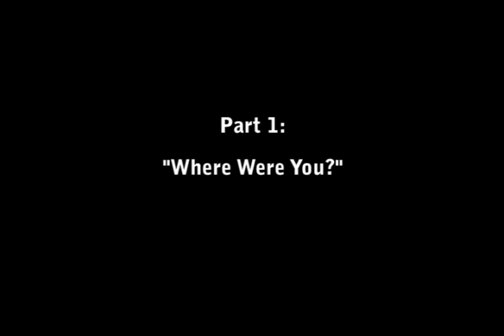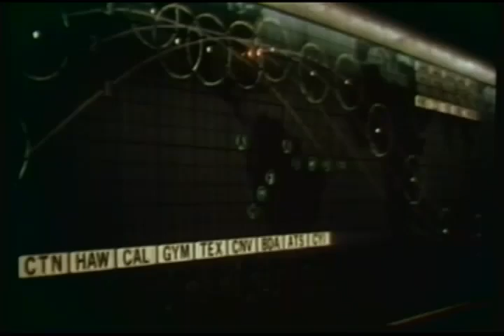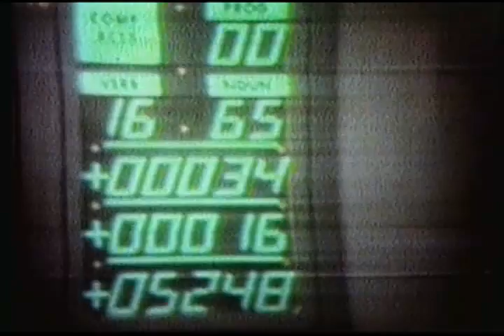Apollo 11 40th Anniversary: Part 1 - Where Were You?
Most people born before about 1963 remember where they were on July 20, 1969 - the day two men from the United States landed on the moon.